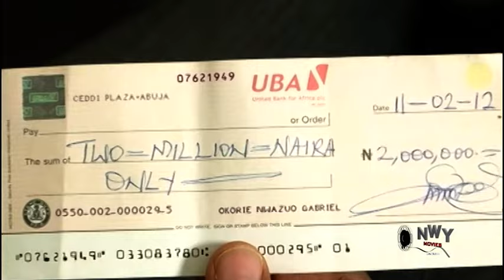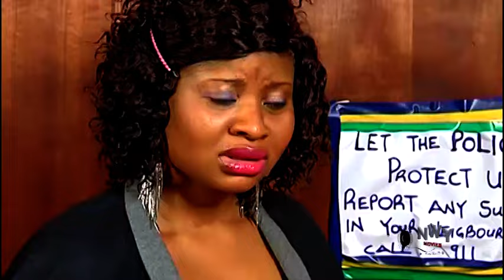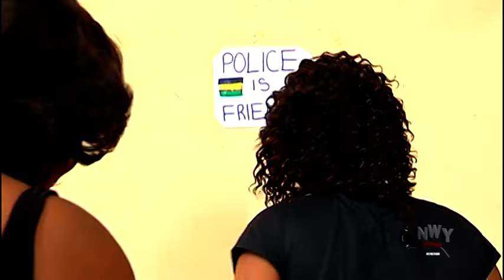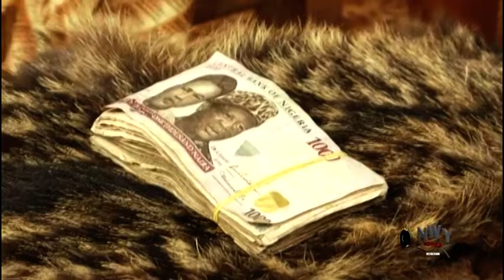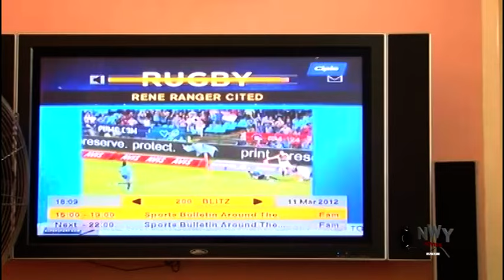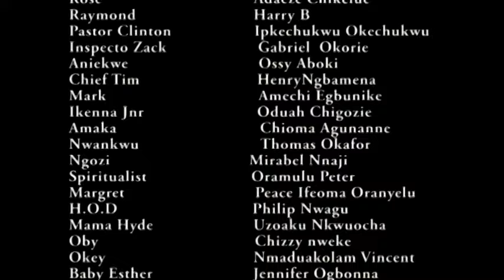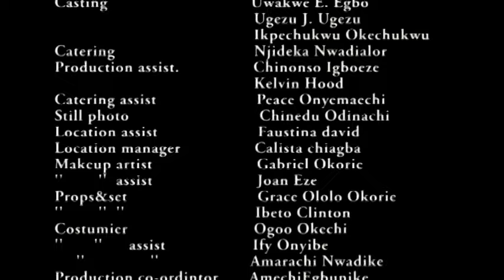NEW REALEASED - ISI MMILI ODOGWU AND THE SEXY VAMPIRES -Yul Edochie / Ugezu J Ugezu 2024 Full Movie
Odogwu is said to be the master of his games and never to be trapped till he mate this se of SEXY VAMPIRES
WILL HE SURVIVE THIS ONE?

Nigerian movie